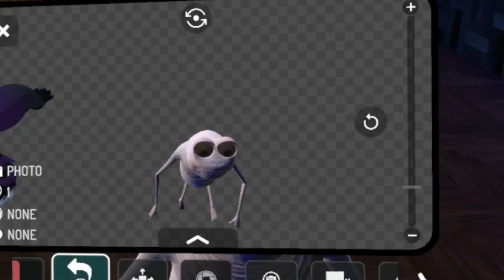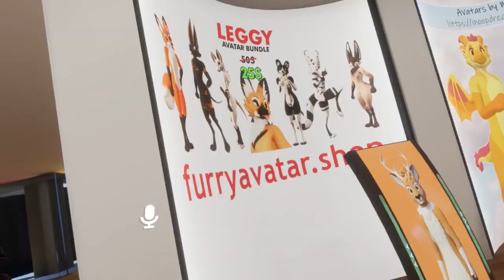These Are Our Fursonas.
Me and the fellas from The Hooligans mess around in revolting animal-human models and troll some VRChat furries.